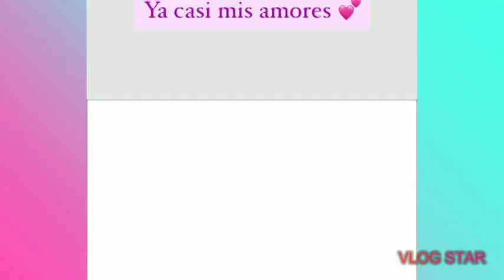Ximena Duque no podía terminar el año sin el lanzamiento de su nueva colección de lentes